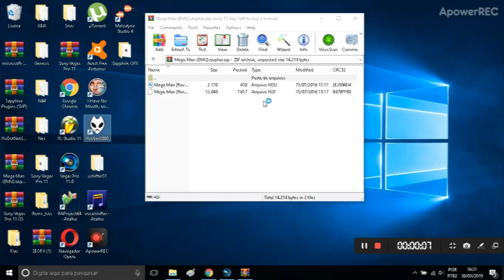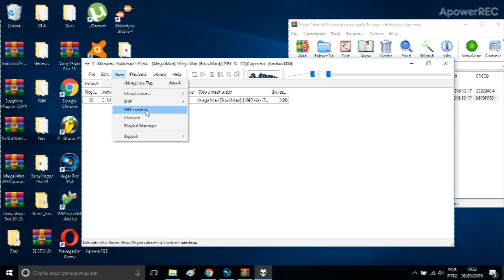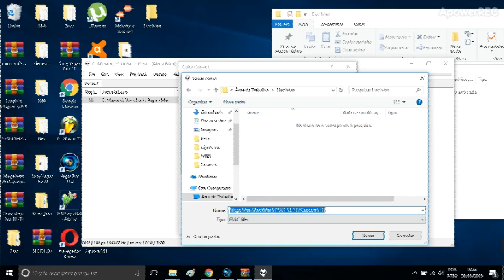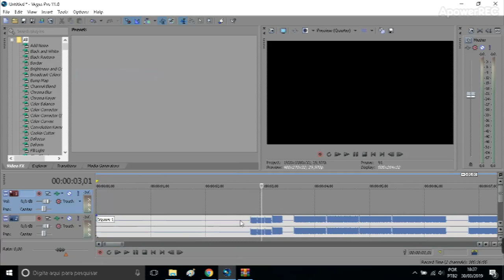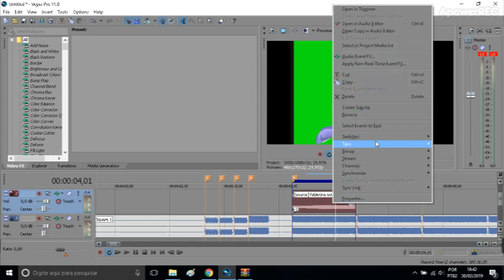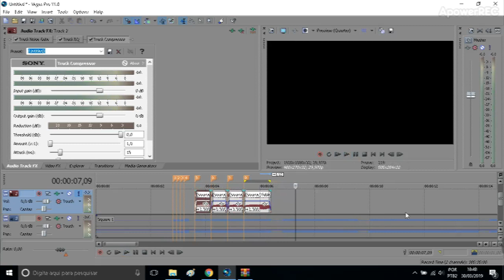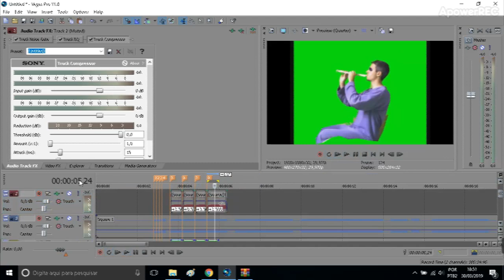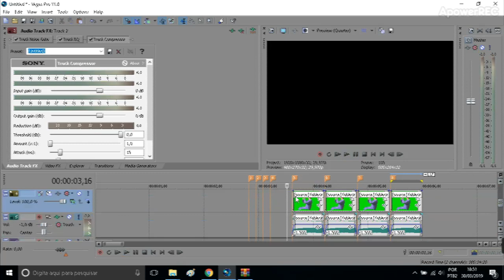Tutorial ytpmv 1 - Split, pitch e correção de detune/offtune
desculpa pela voz travadassa, foi o primeiro tutorial que gravei e não sou acostumado a ficar falando sozinho no mic